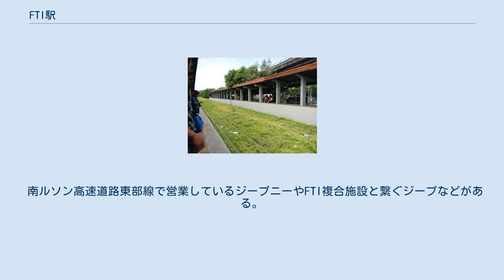FTI駅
FTI駅はフィリピン国鉄南方本線の駅。
テネメント駅、フードターミナルジャンクション駅、アルカ・サウス駅、タギッグ駅など様々な別名で呼ばれている。
 多くの駅と同じく地上駅で、タギッグ州の南ルソン高速道路の東道路に隣接しており、メトロマニラスカイウェイの高架下に位置している。
名称は地域を所有していた国家食糧庁の管轄下の国営企業であるフード・ターミナルに由来し、この地区の多くはアヤラ・ランド社に売却され現在はアルカ・サウスと呼ばれている。
 トゥトゥバン駅から13番目の駅であり、ニコルス駅とともにタギッグ市内の二つの駅の一つである。
 駅名の通り食糧庁のフード・ターミナル(食料ターミナル)に隣接する駅として建設された。
フードターミナルは中央食品市場のように利用されており、同地所内で市場への輸送のための支線も敷設されていた。
 2018年、フィリピン国鉄はカローカン-デラ・ロサ間で運用していたシャトルラインの南側をFTIまで延長して9月10日に運用を開始、北側のカローカンも12月3日にガバナー・パスカルまで運行区間が延長されている。
 アヤラ・ランド社の開発するアルカ・サウス地区や、フィリピン工科大学タギッグキャンパス、サンシャインモール、タギッグ-パテロス区立病院、国家食糧庁の主倉庫のほか、テネメントやBLISSタギッグと呼ばれる低価格住宅開発地域もある。
さらに離れると西ビクタンナショナルハイスクールやシグナル・ビレッジなどがある。
 日本通運フィリピン支社も近くに存在する。
 南ルソン高速道路東部線で営業しているジープニーやFTI複合施設と繋ぐジープなどがある。
将来計画として建設中のメトロマニラ地下鉄のFTI駅やタギッグ統合乗り換えターミナル(タギッグITX)と接続する予定である。